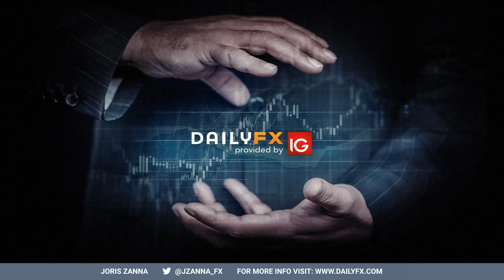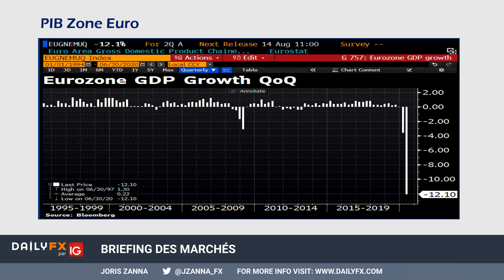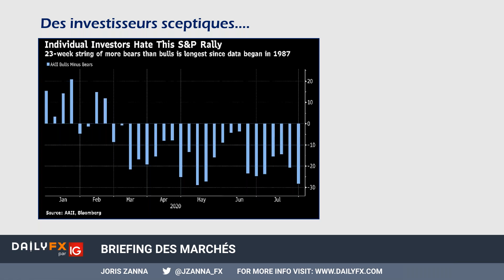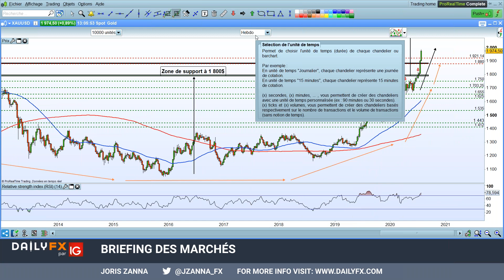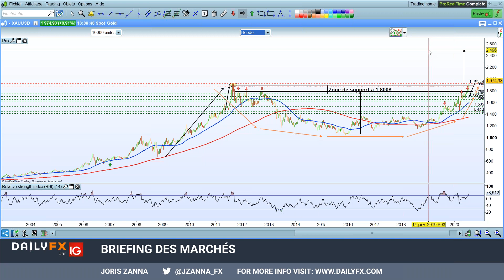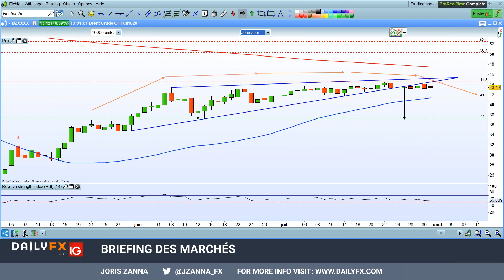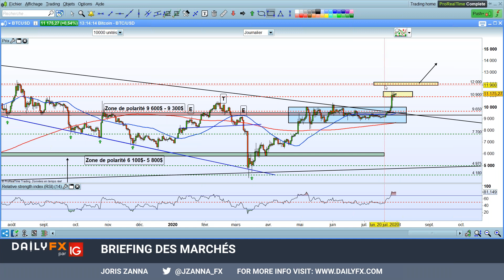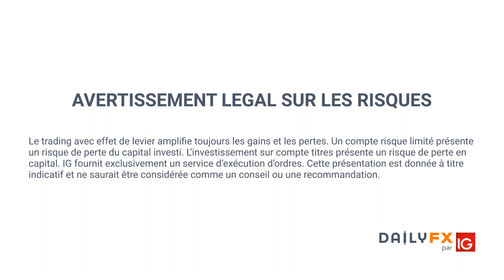Briefing des marchés du 31 juillet 2020 : Indices - Forex - Gold - Brent - WTI - Cryptos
➡️ Lien d'inscription pour le webinaire « Stratégies Bourse – Forex » tous les mardis à 14h00

➡️ Apprendre le trading en Bourse et sur le Forex avec nos guides de trading GRATUITS